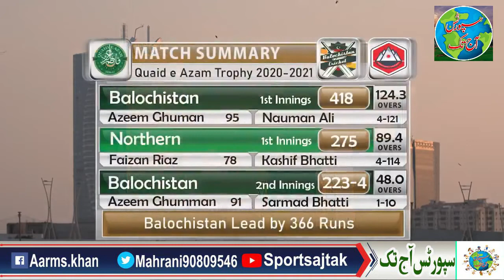Quaid-e-Azam Trophy : Azeem Ghumman once again victim of the nervous nineties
For the second time in the match, Balochistan’s Azeem Ghumman became victim of the nervous nineties as he was run out on 91 against Northern at the National Bank Sports Complex.Balochistan were placed at a comfortable 223 for four from 48 overs and had an imposing 366-run second innings lead after Azeem anchored their innings over the course of his 125-ball stay.